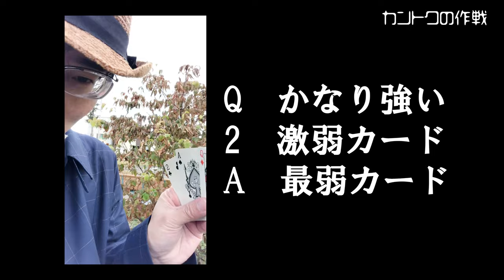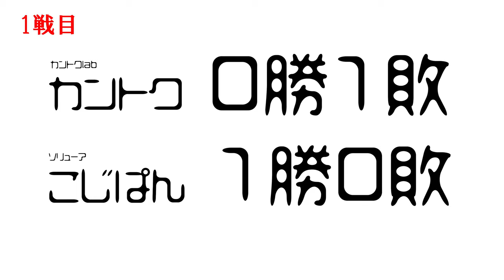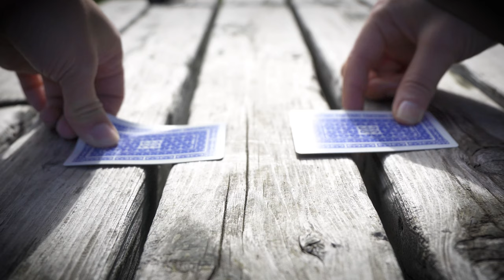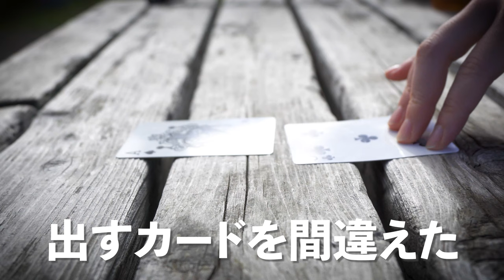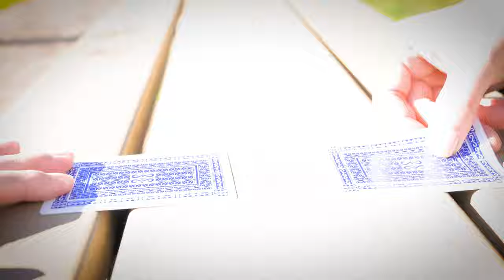【札幌白石区あんこ３選】初ゲスト呼んでトランプゲーム3回勝負！勝ってタダあんこ頂きじゃ〜！の巻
ふりっぱー企画、あんこ巡り編

ゲスト、ソリューア（こじぱん）さんと共に札幌白石区のあんこ巡り3店舗をしてきました。どの店舗も南郷7丁目駅から徒歩5分程度です。

① 包包PAOPAO
・あんまん　190円　（黒胡麻入りこしあんの香ばしいあん）
札幌市白石区栄通7丁目3-18
メニューの一つパオ焼き餃子焼餃子10コ450円が気になる。

② もち処 一久大福堂 南郷8丁目店
・焼きかぼちゃ大福　206円
札幌市白石区南郷通8丁目北2-21

③ sweets&donuts Do.
・あんホイップ　150円
札幌市白石区本郷通6丁目北5-33